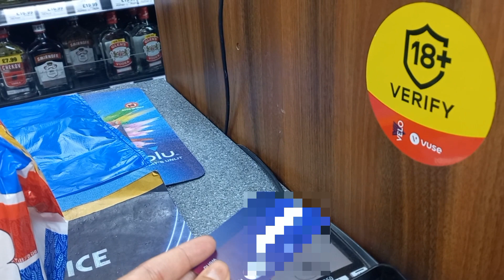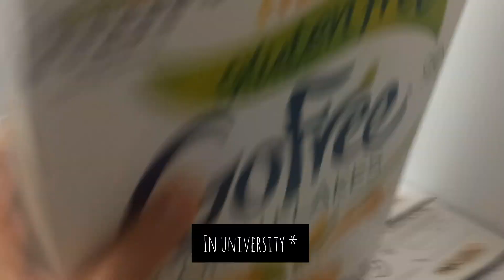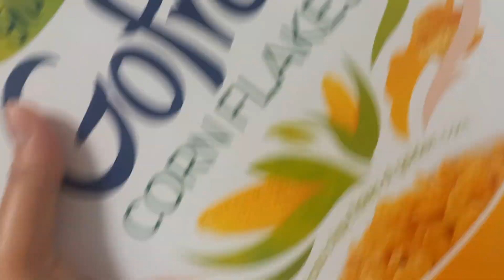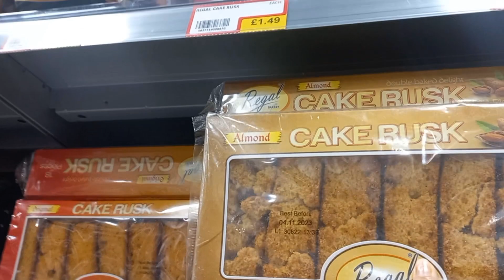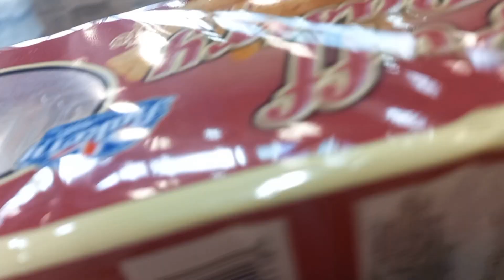Realistic MORNING routine for University in the UK 🇬🇧